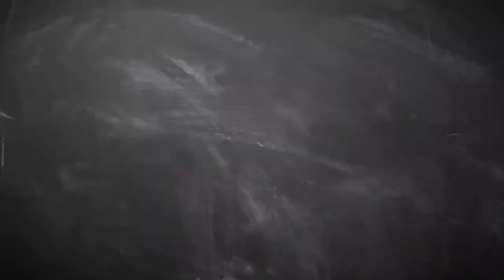Pelatih Irak Girang Ceritakan Pembantaian Timnas Indonesia ke Publik Vietnam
SUPERBALL.ID - Pelatih Timnas Irak, Jesus Casas, sangat antusias menyambut pertandingan melawan Vietnam yang dinilai lebih menantang ketimbang Indonesia. Simak video lengkapnya!

Reporter : Eko Isdiyanto/Superball.id
Sumber Foto : Instagram.com/rafaelstruick, timnas.indonesia, shintaeyong7777, jesus_casas4
Video Editor : Elsa Handayani/Superball.id

Like & Follow Facebook:
Superball